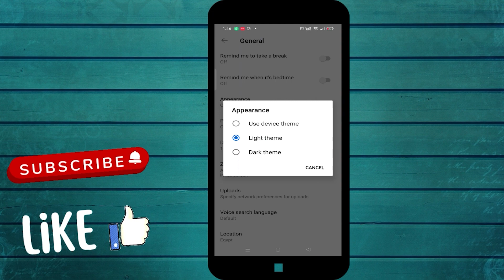How to Enable Dark Mode on YouTube Android (2022)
In this video, I will show you How to Enable Dark Mode on YouTube Android (2022) in a few minutes. This is super easy to do and anyone can do it.